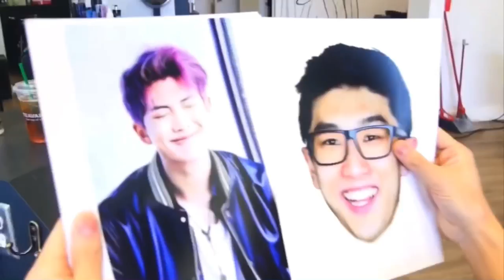Justin Dyed His Hair…